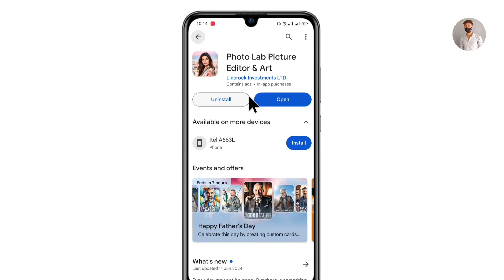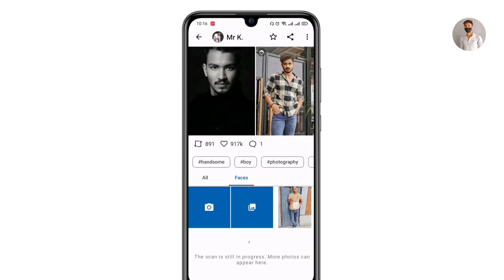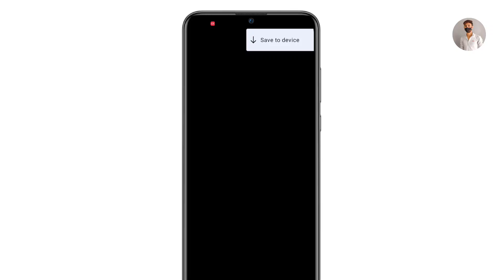Photolab App me photo kaise banaye || Photolab picture Editing and Art App kaise use kare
Your Queries.

Photolab
photo lab app
photolab Edit kaise kare
how to Use photolab app
photolab app me photo kaise banaye
photo picture editor & art
photolab kaise use kare